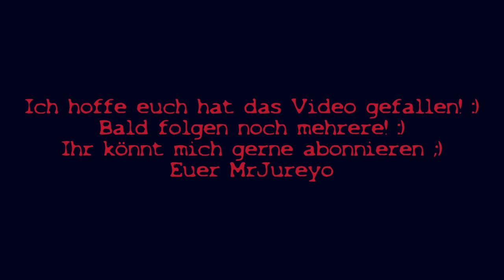►►► ♦ Neymar Debut gegen Lechia Gdansk ♦ ◄◄◄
Song: Labrinth - Last Time

Best regards, MrJureyo!